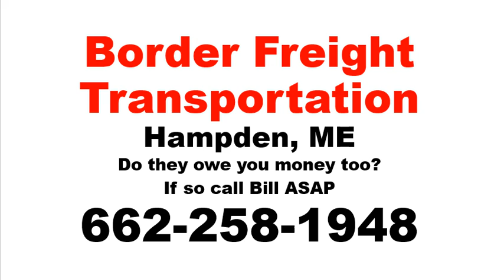Border Freight Transportation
Did you deliver freight for Border Freight Transportation? Did the broker operating under MC 937827 pay you for your services?